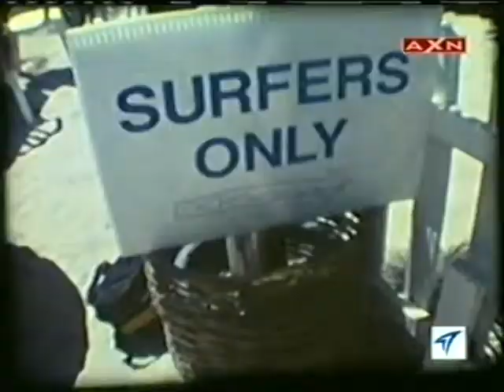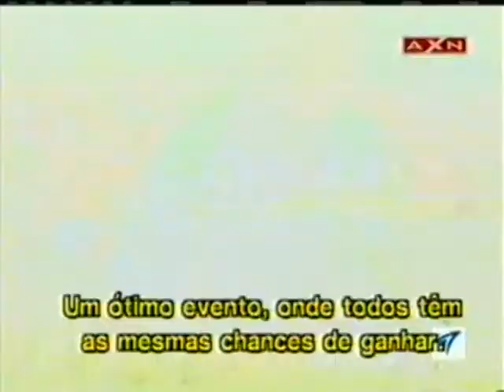BlueTorch TV: US Open of Surfing 2001 + Hawaii com Guga Kuerten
BlueTorch TV - AXN Channel (VHS rip) - Legendas em Português
US Open of Surfing 2001
Atletas: Rob Machado, Kelly Slater, Tom Curren, Sunny Garcia, Jake Paterson, Tim Curran, Dan Malloy, Keith Malloy, Shea Lopez, Victor Ribas, Fabio Gouveia, Christiano Spirro, Marcelo Nunes.
Não tem o evento completo até a final, mas o vencedor foi o Rob Machado.
No final do vídeo, Hawaii com o tenista-surfista-manezinho-da-ilha Guga Kuerten.